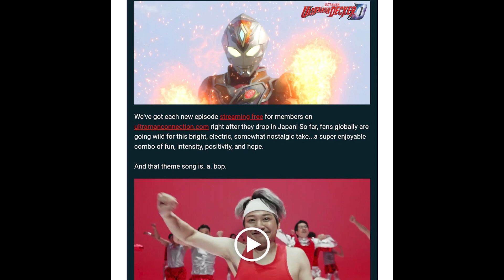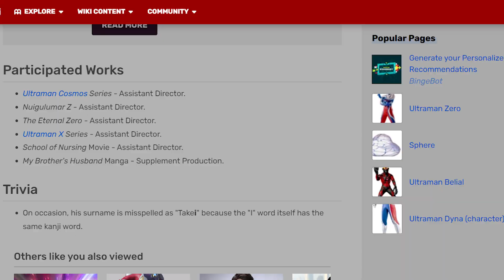Why You Should Watch Ultraman Decker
Today at Tiger Drop Films imma discuss why you should watch the latest entry in the Ultra Series - Ultraman Decker! I highly recommend the show, it might just surprise ya!